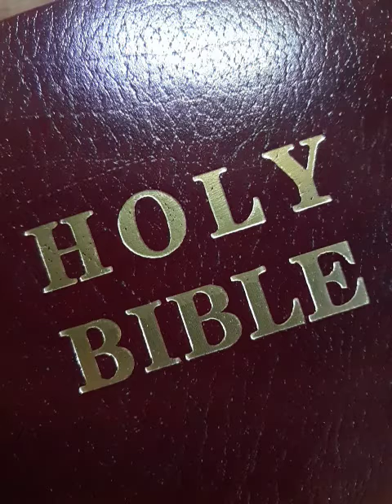Pope Francis and The New World Order In The USA // 2030 Awareness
A Prayer Against Depression  ( the spirit heaviness )
Isaiah 61 (KJV)

Forever.

Amen

Citation
The Vortex — Francis HATES America!